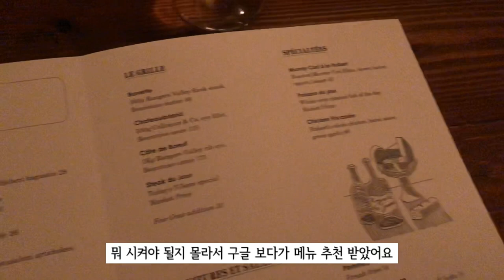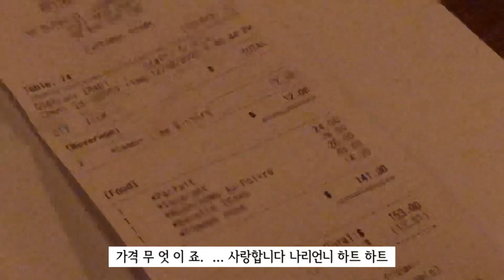VLOG | 🇦🇺호주 시드니 최고 평점 Hubert 프랑스 레스토랑 대리만족하기 브이로그 🐌 달팽이요리, 푸아그라 먹방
화질을 높여주세용 안그럼 똥 구리거등요 ㅠㅁ ㅠ 내 폰 아이폰8,,,,,

실제로 저는 재밌는 사람이지만 제 영상엔 무척 진지한 사람 같아 보여요 ㅋ-ㅋ 익숙해지면 보여줄게요~?
해외여행 못가시는 분들을 위한 대리만족 영상 하나 더 남았어요 💕

글씨 크기는 모르겠어요...또 키우다보니 엄청 커졌어요...그냥 보세요^^~